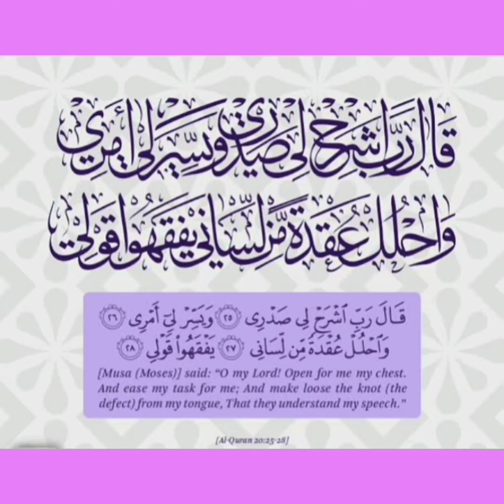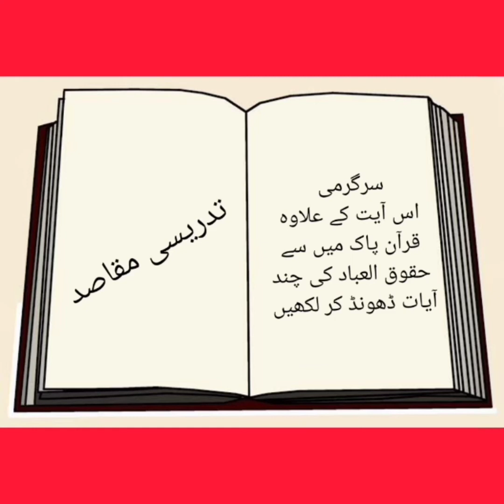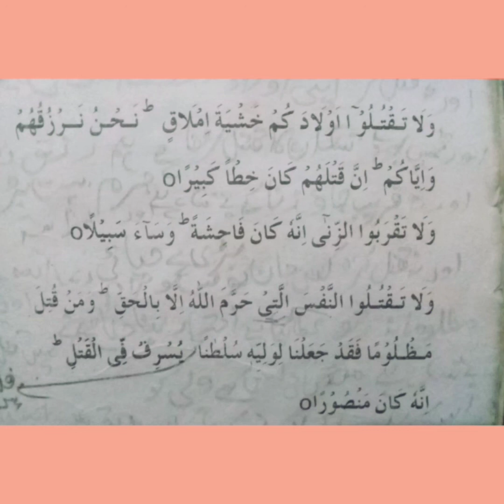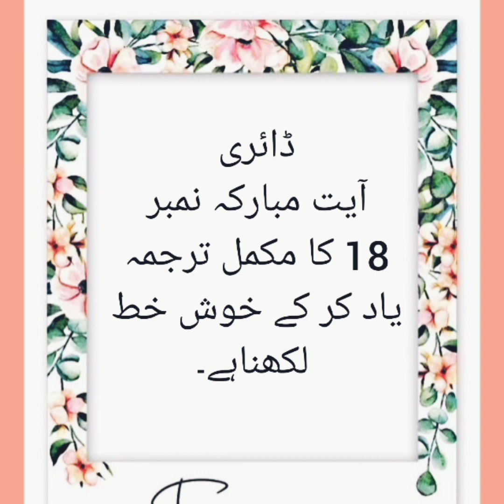Class 10 Islamiat Elective Lecture#10(2nd Term)